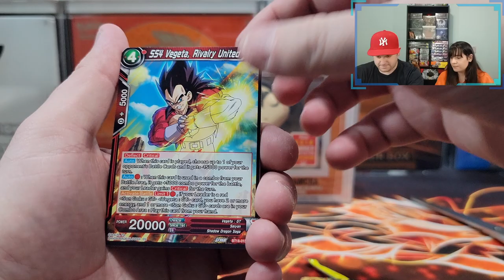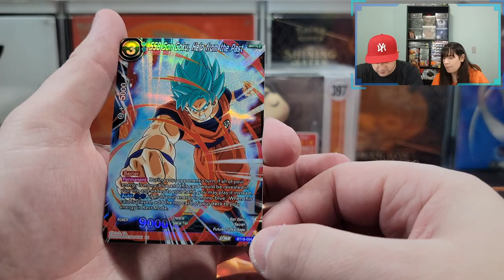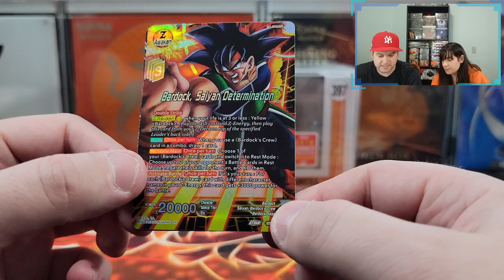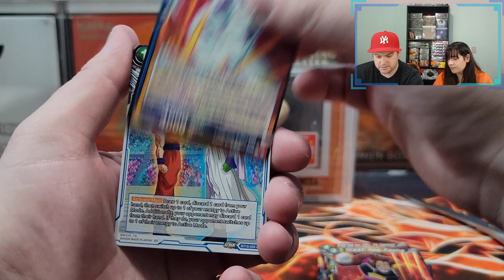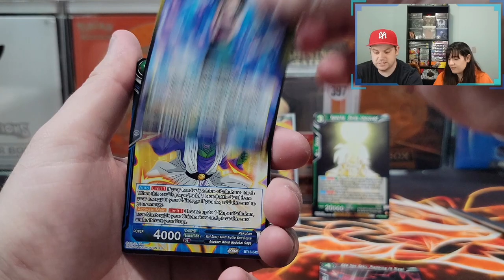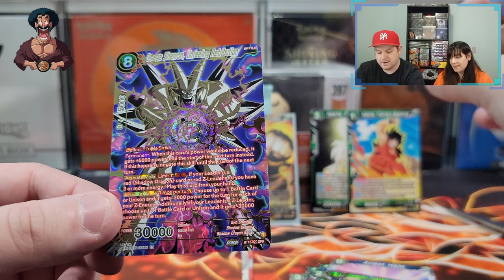Dragon Ball Fridays Card Opening!!! Chasing Bardock in Dawn Of The Z Legends!!!